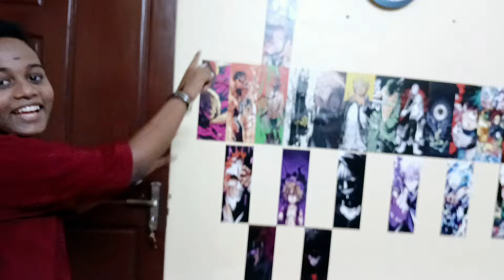Fun with sreehari Room Tour